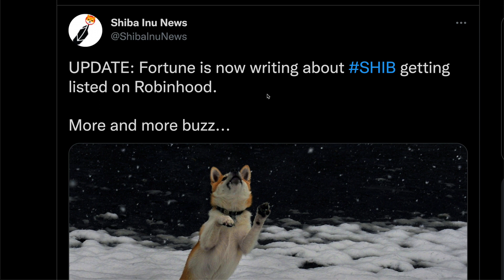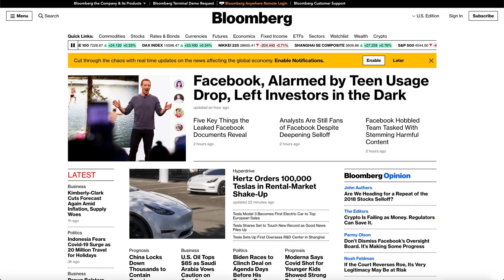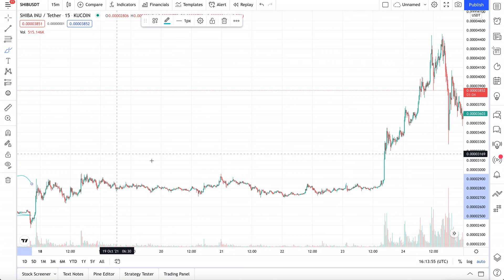SHIBA INU COIN GETTING ON ROBINHOOD CONFIRMED - HEDGE FUNDS BUYING EVERYTHING - NEW RALLY